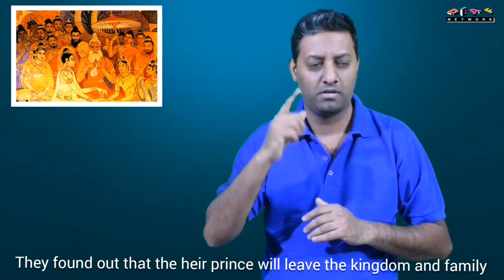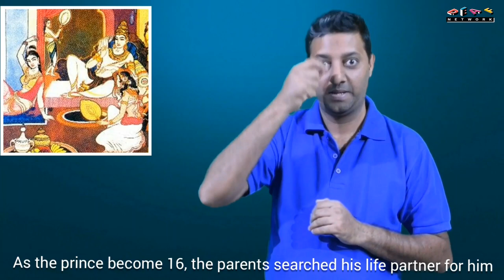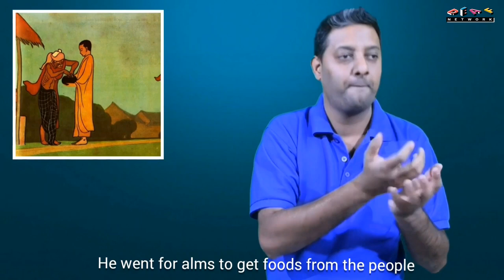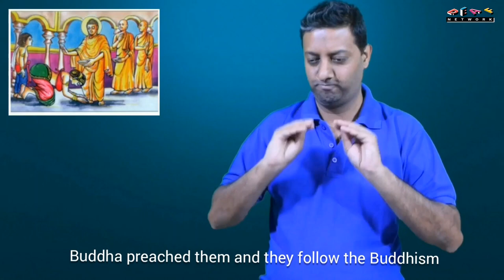Deaf Wisdom Episode 23 "Buddha - The Rise of Buddhism"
Siddhārtha Gautama was the historical founder of Buddhism. The early sources state he was born in the small Shakya (Pali: Sakka) Republic, which was part of the Kosala realm of ancient India, now in modern-day Nepal. Gautama was born to one of these elites so that he described himself as a Kshatriya when talking to Brahmins.

For the remaining 45 years of his life, he traveled the Gangetic Plain of north-central India (the region of the Ganges/Ganga river and its tributaries), teaching his doctrine to a diverse range of people from different castes and initiating monks into his order. The Buddha sent his disciples to spread the teaching across India. He also initiated an order of nuns. He urged his disciples to teach in the local language or dialects. He spent a lot of his time near the cities of Sāvatthī, Rājagaha and Vesālī. By the time of his death at 80, he had thousands of followers.

The years following the death of the Buddha saw the emergence of many movements during the next 400 years: first the schools of Nikaya Buddhism, of which only Theravada remains today, and then the formation of Mahayana and Vajrayana, pan-Buddhist sects based on the acceptance of new scriptures and the revision of older techniques.

Followers of Buddhism, called Buddhists in English, referred to themselves as Sakyan-s or Sakyabhiksu in ancient India. Buddhist scholar Donald S. Lopez asserts they also used the term Bauddha, although scholar Richard Cohen asserts that that term was used only by outsiders to describe Buddhists.

The history of Buddhism spans from the 6th century BCE to the present. Buddhism arose in the eastern part of Ancient India, in and around the ancient Kingdom of Magadha (now in Bihar, India), and is based on the teachings of Siddhārtha Gautama. The religion evolved as it spread from the northeastern region of the Indian subcontinent through Central, East, and Southeast Asia. At one time or another, it influenced most of the Asian continent. The history of Buddhism is also characterized by the development of numerous movements, schisms, and schools, among them the Theravāda, Mahāyāna and Vajrayāna traditions, with contrasting periods of expansion and retreat.